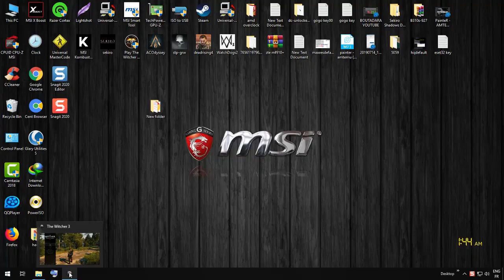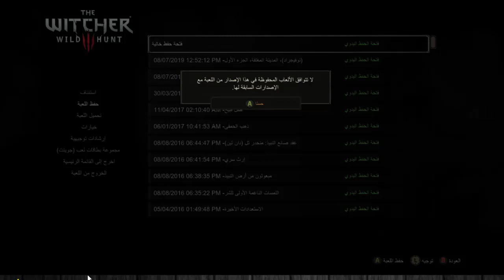كسب نقاط مهارة مجانا WITCHER 3 +Skill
for more vidoes show this :

للمزيد من الفيديوهات اختر من القائم